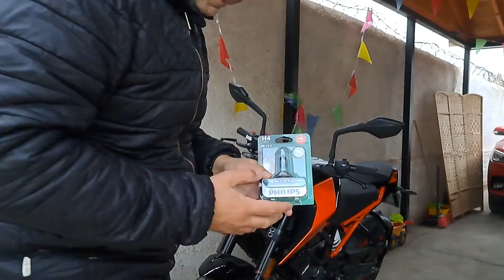INSTALACIÓN FOCO KTM DUKE 200 NG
En este vídeo les muestro el cambio de ampolleta (o foco) de mi KTM Duke 200 NG